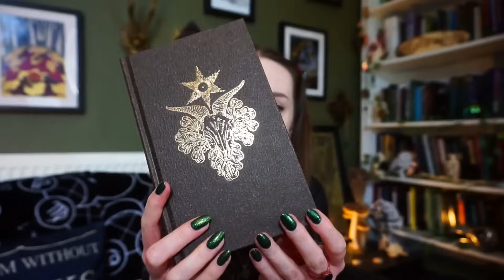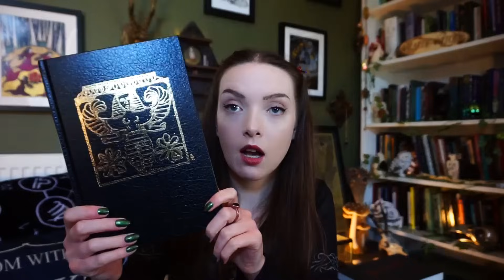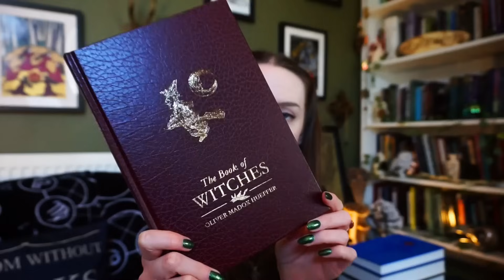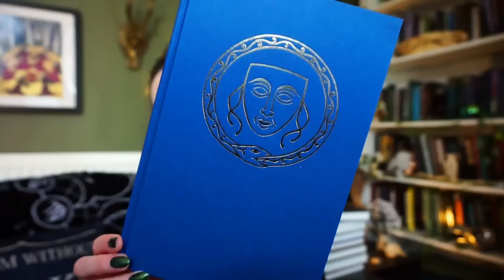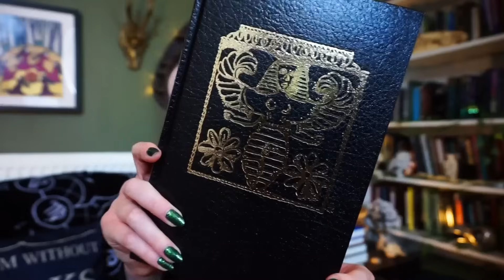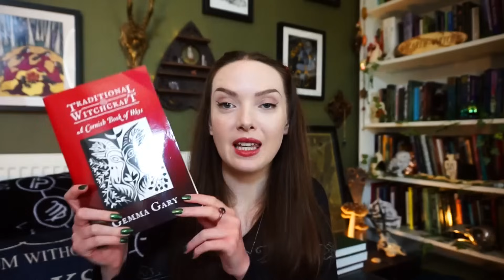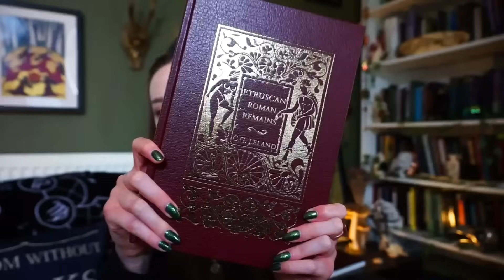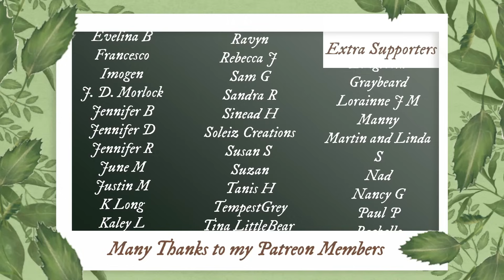Traditional Witchcraft, Folklore and ║Troy Book Haul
☽ See More ☾
Today we're unboxing some of the Troy Books hardback books. These are some of my favourite kinds of books to collect and I wanted to share some of them with you in a video. While this version of the hardbacks is no longer in print, the paperbacks are available on the Troy Book website and their Special Editions and new version of Hardbacks are still available.

Timestamps:
00:00: Unboxing
18:42: More Details